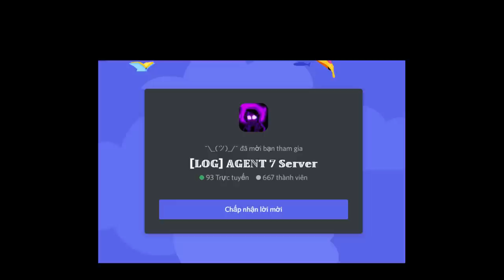[CODE] Betty True Power / Color Sans / Betty Skin [Showcase] [Undertale Crazy Multiverse Timeline]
Code :
bettytruepower
colorsans
0:00 Intro
0:05 Merch Intro
0:11 Code
0:32 Betty True Power
2:32 Color Sans
3:58 Kitsune (Betty Skin)
5:35 Outro